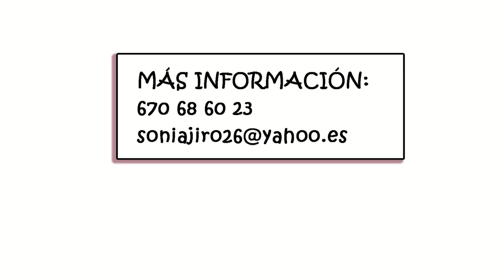Promocional: TALLER DE TEATRO PARA MUJERES en El Adefesio 20 al 22/09/2013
EN SEPTIEMBRE VUELVE ESTE TALLER, dirigido a mujeres mayores de 18 años, con o sin experiencia, orientado al desarrollo individual y grupal a través del teatro. En concreto, a cultivar la riqueza creativa, expresiva y comunicativa que nos ofrece esta disciplina.

A lo largo de este taller aprenderemos a trabajar en equipo a tener en cuenta las necesidades del otro, a saber trabajar con un objetivo, desarrollaremos la imaginación, la voz, la capacidad de escucha, perderemos el miedo al ridículo y a hablar en público, y aprenderemos a componer un personaje básico a partir de pequeñas escenas improvisadas.

OBJETIVOS:

- Trabajar la autoestima y la autorreflexión para mejorar de forma individual y
grupal a través del juego teatral.

- Descubrir las peculiaridades expresivas propias y de las compañeras y
aprender a valorarme y a valorarlas.

- Despertar el cuerpo y la voz para ser usados como instrumento expresivo.

- Trabajar en un ambiente de diversión, creatividad y juego.

DIRIGIDO POR: Sonia Jiménez Romero.

MÁS INFORMACIÓN, DESCARGANDO EL DOSSIER DEL TALLER EN EL SIGUIENTE ENLACE

DÍAS Y HORAS:

VIERNES 20 - TARDE de 18 a 21h
SÁBADO 21 - MAÑANA de 10 a 13h y TARDE de 18 a 21h
DOMINGO 22 - MAÑANA de 10 a 13h.

LUGAR:
"EL ADEFESIO" Asociación Cultural. C/PINTOR LUCAS PADILLA, local-bajo SIN NÚMERO. 28807, ALCALÁ DE HENARES

INFORMACIÓN Y RESERVAS (del 1 al 15 de septiembre):

Sonia Jiménez Romero.